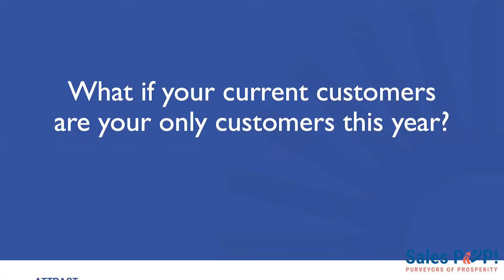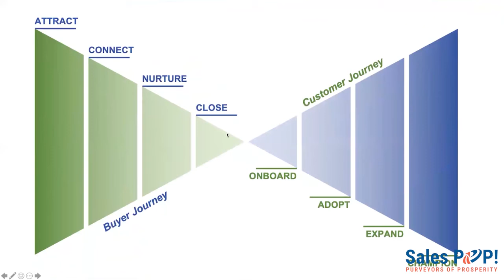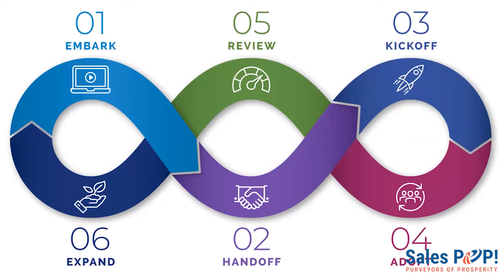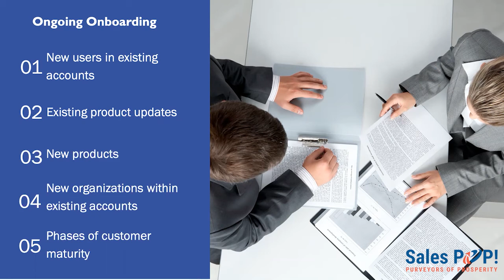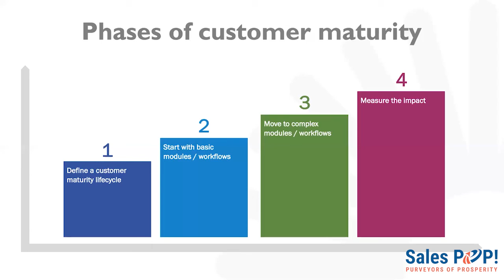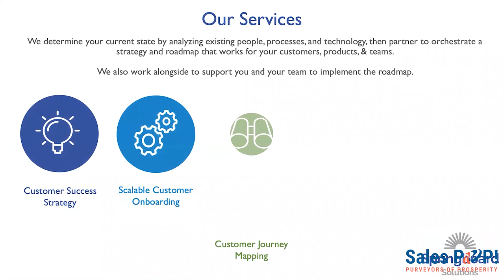The Customer Success Bow Tie with Donna Weber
Customer success is a vital, yet often overlooked part of keeping and growing a business. All too often, companies struggle with onboarding and engaging their clients in a way that gives the customer maximum value. You put so much work into developing a great product or service, a ton of time and effort into marketing and talking to potential customers and clients, and highlighting how what you offer can meet a need, but the ball gets dropped when it comes to keeping and maintaining customers and getting them to renew with you. The customer success bow tie is made up of two parts, the buyer’s journey, and the customer’s journey. Together, the bow tie holds the key to customer success, customer retention, customer renewals, and ultimately more revenue for your organization. Donna Weber explains the customer success bow tie and how to implement it in this expert sales interview, hosted by John Golden.